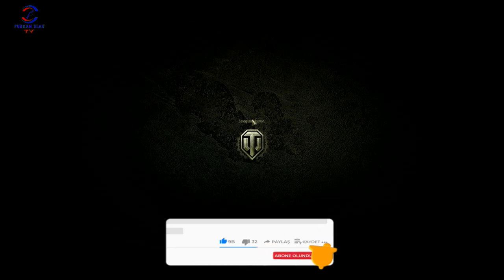WORLD OF TANKS TİKTOK & KİCK CANLI YAYINI #6